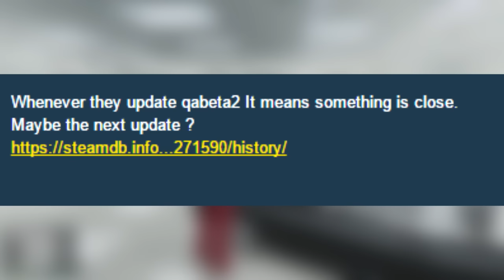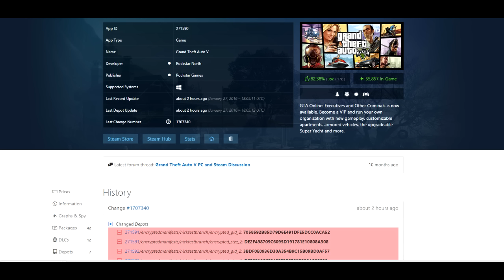GTA 5 Online: NEW DLC RELEASE IS READY (GTA 5 DLC)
►DomisLive - Networks and Other Websites

►Domislive Social media Websites

Checkout more of my GTA 5 Videos, this is an awesome play list of my latest DLC Videos ►GTA 5 DLC Executives and Other Criminals: Yachts, Mansions, NEW Cars "Play list" - ALL NEW UPDATE CONTENT (GTA 5 Festive Surprise)